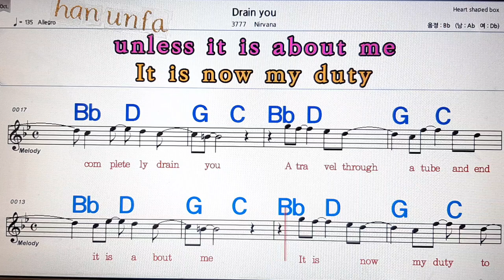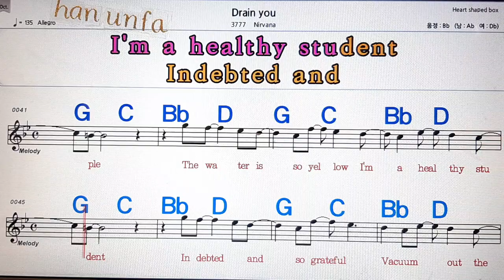Drain you/Nirvana💋노래방, 통기타 , 코드 큰악보, 가라오케, 반주💖Karaoke, Sheet Music, Chord, MR